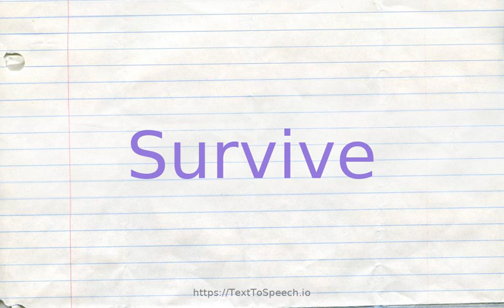How to pronounce survive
Learn how to say Survive in English correctly with TextToSpeech.io free pronunciation tutorials. American & British English pronunciation of male & female voices provided in videos. Check them out!

    Survive definitions:
    (v): support oneself; "he could barely exist on such a low wage"; "Can you live on $2000 a month in New York City?"; "Many people in the world have to subsist on $1 a day"
    (v): continue to live; endure or last; "We went without water and food for 3 days"; "These superstitions survive in the backwaters of America"; "The racecar driver lived through several very serious accidents"
    (v): live longer than; "She outlived her husband by many years"
    (v): continue in existence after (an adversity, etc.); "He survived the cancer against all odds"